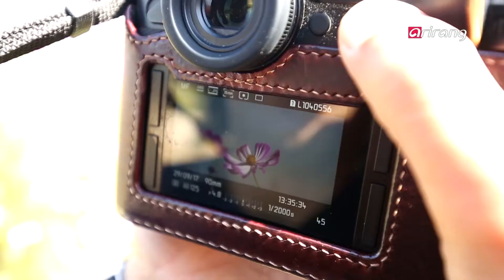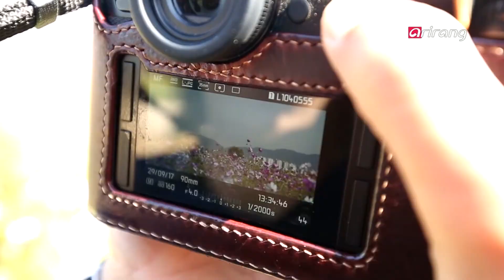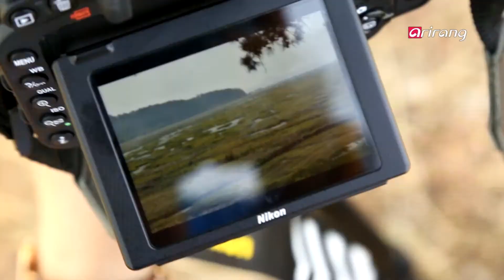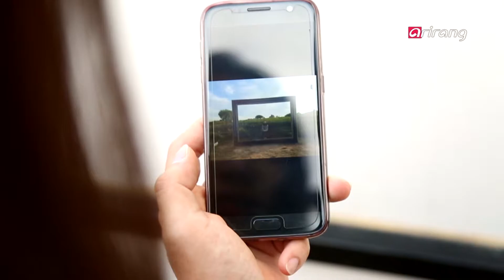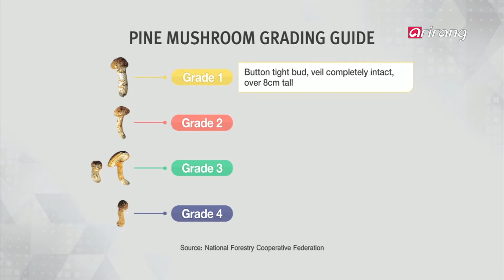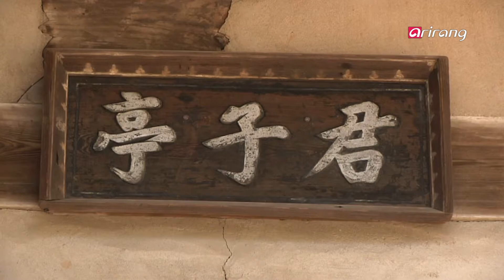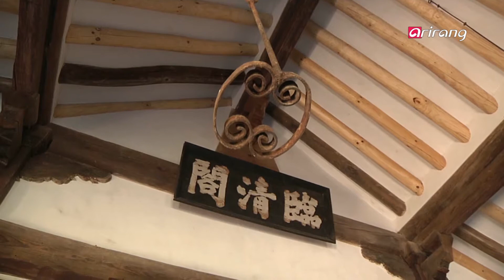[4 Angles] Ep.190 - Hanok / Capturing the Magic of Autumn / Jeju Olle / Matsutake _ Full Episode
A Day in Hanok / Capturing the Magic of Autumn / 10th Anniversary of the Jeju Olle Trail / Gifts of Autumn – Matsutake / 한옥에서의 하루 / 뷰파인더에 담긴 가을 / 제주 올레 10년 / 가을 산의 보석, '송이'

A Day in Hanok
Eaves create a beautiful scene with the blue sky, with a narrow wooden porch running along the outside of rooms and the Korean traditional floor heating system ondol warming the heart and soul. Hanok, Korean traditional house, with hundreds of years of history, are taking us back in time during autumn. Enjoy the autumn scenery at Imcheongak in Andong, Korea's National Treasure No.182.

Capturing the Magic of Autumn
Autumn comes in the air with a crisp breeze and turns the world into one big canvas for nature's paintbrush. It is definitely one of the most beautiful times of the year and the best times for photography. Let's visit three fantastic photography spots in Korea – Skypark in Seoul, Guri Hangang Park and Suseom in Gyeonggi-do Province – to take a glimpse into Korea's beautiful autumn and meet photographers who capture the season.

10th Anniversary of the Jeju Olle Trail
The Jeju Olle Trail is a series of walking trails that stretch around the entire coast of the island. The trail has been presenting a whole new way of enjoying the island over the last 10 years, reviving the tourism industry dramatically with a total of 7.7 million visitors on the trail courses and 1,600 hikers completing all 26 courses. The philosophy behind the trail is to provide modern-day people with tranquil moments to enjoy the scenery of Jeju and get consoled along the way. Learn more about Korea's beautiful island of Jeju.

Gifts of Autumn – Matsutake
Every fall, mountains swell with pickers who flock to the pine forests to look for the prized matsutake mushroom. Also dubbed the "truffles" of Asia, matsutake are known for their signature spicy fragrance.  Though simple to harvest, the mushroom is hard to find because of its specific growth requirements and the rarity of appropriate forest and terrain, making it very expensive and coveted. Let's begin an intense aromatic adventure with autumn's gifts.

한옥에서의 하루
완연한 가을, 전통문화와 가을밤의 낭만을 간직한 한옥스테이가 인기다. 안동에 위치한 임청각도 그 중 하나. 500여 년의 역사가 있는 이곳은 원형이 잘 보존된 방 7개를 숙소로 개방했다. 뒤로는 영남산이, 앞으로는 낙동강이 그림처럼 펼쳐져 힐링 장소로 제격! 하지만 일제강점기 시절, 일본이 고택 바로 앞에 철로를 놓고 건물 절반을 훼손했던 아픔도 서려있다. 임청각에서 하룻밤 묵으며 가을의 정취와 역사를 느껴봤다.

뷰파인더에 담긴 가을
가을의 아름다움을 담기 위해 카메라를 들고 나선 사람들이 많은데... 서울 상암의 하늘공원에서는 대표적인 가을 풍경을 볼 수 있다. 드넓은 억새밭 샛길을 따라 노란 꽃을 피운 해바라기가 장관이다. 구리시의 코스모스 들판 역시 푸른 하늘과 어우러져 가을의 풍경을 한껏 보여주는 장소. 한국의 세렝게티라고 불리는 경기도 화성의 간석지도 빼놓을 수 없다. 드넓은 벌판에 육지가 된 섬들이 자리하며 아름다운 풍경을 연출한다. 뷰파인더에 가을을 담는 사람들을 만나봤다.

제주 올레 10년
2017년 가을, 제주 올레길이 탄생한 지 10년을 맞았다. 현재까지 425㎞, 26개 코스가 완성됐고, 720만명의 방문객을 불러 모았다. 자연 그대로를 즐기는 도보 관광을 제시하고, 외면 받던 동네상권을 일으키는 등 많은 성과를 이뤘다는 평가! 제주 올레를 탄생시킨 서이숙 이사장을 만나 지난 10년간의 성과와 미래를 살피고, 올레길의 가을 정취를 느껴봤다.

가을 산의 보석, '송이'
가을 산이 주는 선물이 '단풍'이라면, 가을 산 최고의 '보물'이라 불리는 것이 있다. 바로, '송이'. 1년을 기다려 오직 가을 한철만 귀한 만남을 허락하는 송이는, 온도와 습도, 바람 등 까다로운 조건을 모두 갖춰야 자랄 수 있어, 아직까지 양식이 불가능하다. 자연산 송이가 금송이라 불리는 이유다. 성큼 다가온 가을과 함께 찾아 온 '천년의 향기', 가을 송이의 현장을 담아왔다.